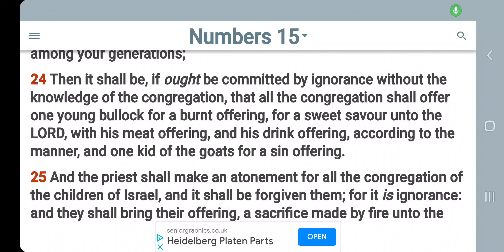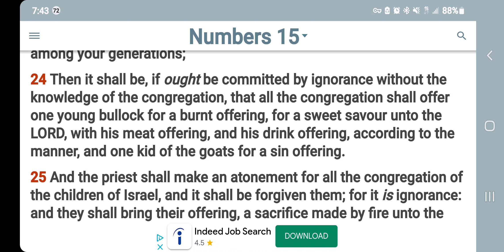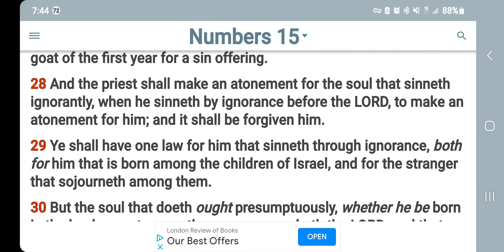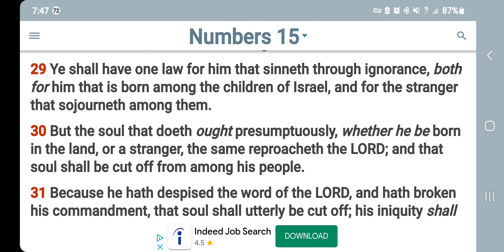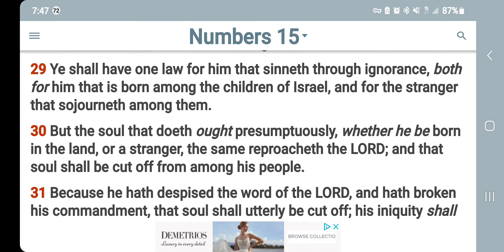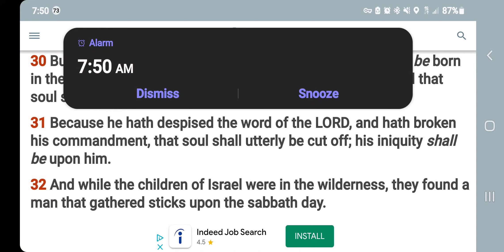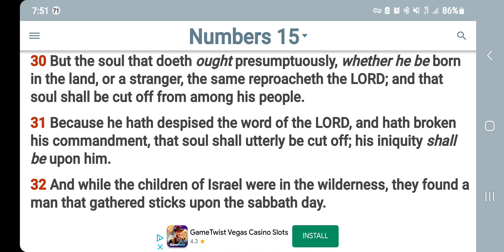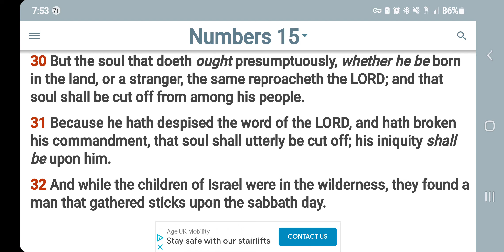Sinning Ignotantly -vs- Sinning Presumptuously, which is more dangerous?